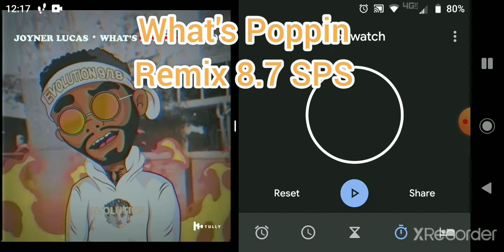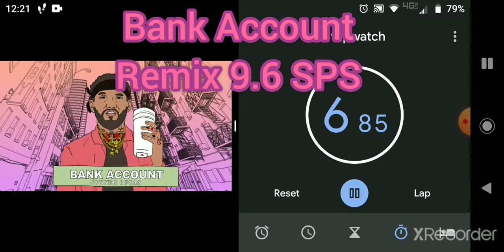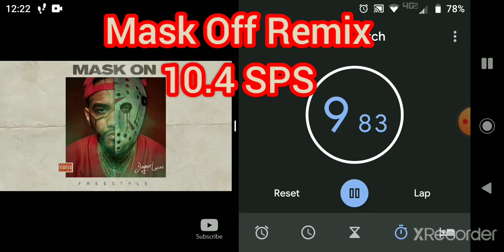Top 8 Fastest Joyner Lucas remix Verses (update)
Since Joyner Lucas's new remix came out I decided to update the fastest verses of his remixes,
Again you should watch this on a computer for better quality in audio.